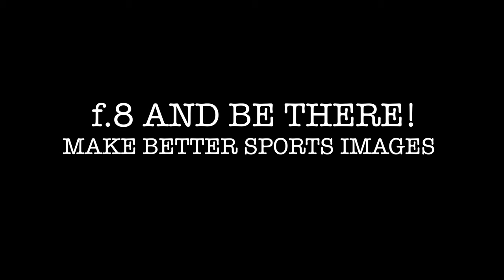Sport Photography Course: How to Improve and Capture More Dramatic Action Sports Images Immediately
Great action sports images don't have to be so hard to capture. In this first lesson, I give you an obvious tip - if you know what you are seeing - to create more dramatic and intense action sports images.

It is football season, and time to be taking and making great sports photographs of all outdoor field sports. Here is a pretty simple aesthetic to enhance your approach to making better sports images that have more intensity and impact on your audience.

From my years in photojournalism and shooting in various sports situations this one technique made a difference in the quality of my images, and the size they ran - back in the day! Try this technique and see how much difference it makes in your sports photos - no matter if it is a pro or a peewee player - the difference is instantly visible, even to an untrained eye.

If you are a student, you know: Gone are the days when your professors teach, or even know these techniques and share them with you. If you are a friendly competitor with your fellow student photographers, share this photography tip with them! SHOW ME WHAT YOU GET!

00:00 - INTRO Sports Photography Aesthetic Approaches
01:20 - A Look My Sports Images Spot the Style
02:17 - What Do You See?
02:35 - Today’s Lesson ANGLE in Sports Photography
03:34 - Shooting PeeWee Sports
04:22 - You Will Shoot Better Sports Immediately
06:26 - REVIEW LIST Factors For Shooting Low Angle Sports

Photography for photographers and students. Current thinking, technical information and historical stories about photojournalism from the late 20th. Century to today. This is an expanding list of topics in 2024, as historical perspective on the newspaper business of photojournalism begins to disappear.
Stories about spot news. Sports photojournalism. Feature story conceptualization. News events, how to think before you shoot.
The geography of photography and photojournalism. Where jobs in photography are now. Where photojournalism jobs are now. What your professors don't know and can't teach you about photography and photojournalism. Photography jobs you should hold onto no matter what.
The decades of photography revolution - 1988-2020's - in my photographic life.